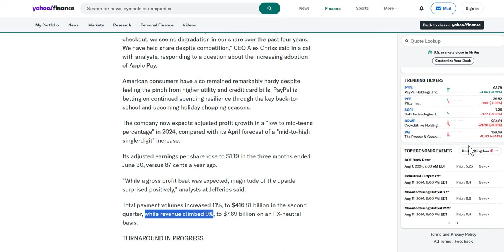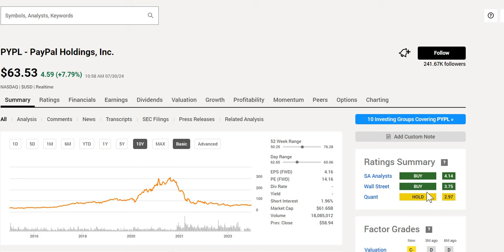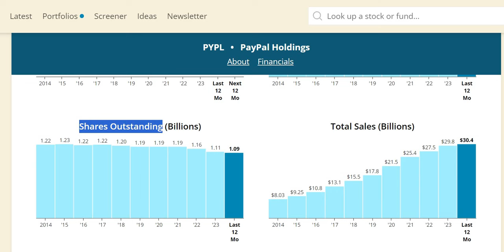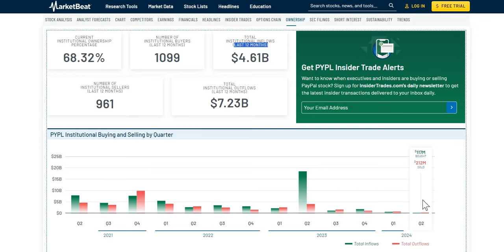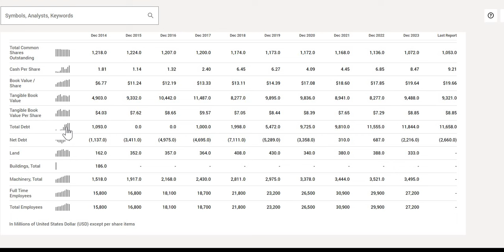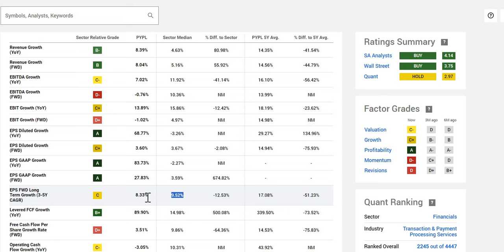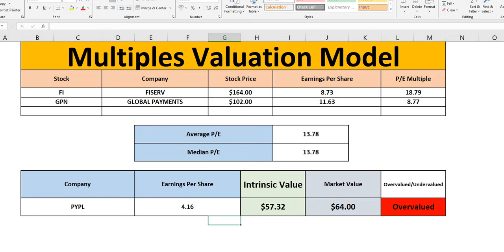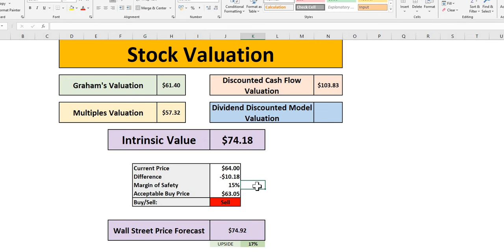PayPal (PYPL) Stock Has Strong Earnings! | GREAT Time To BUY For BIG Gains? | PYPL Stock Analysis!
In this video we will analyse PayPal (PYPL) stock using our 4 valuations methods to get to our intrinsic value. We will then apply a margin of safety to get to our acceptable buy price.